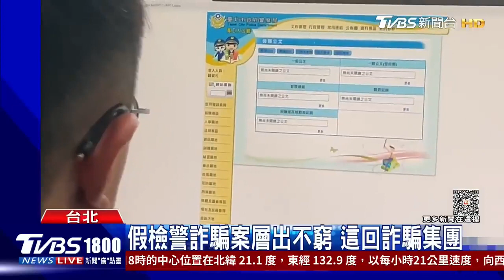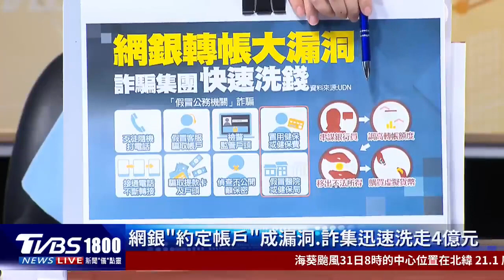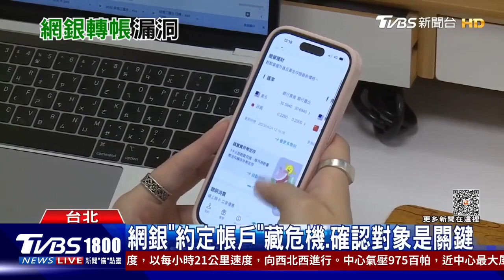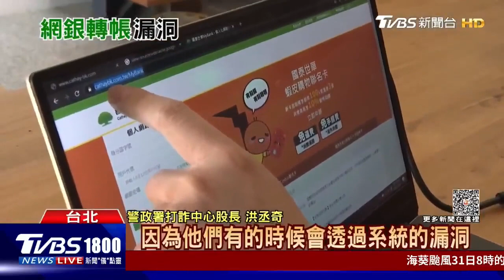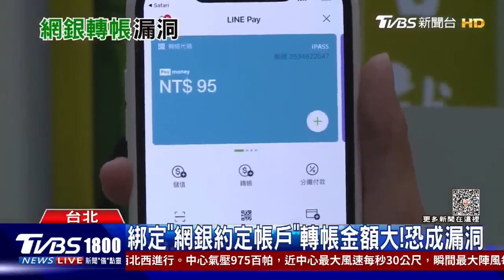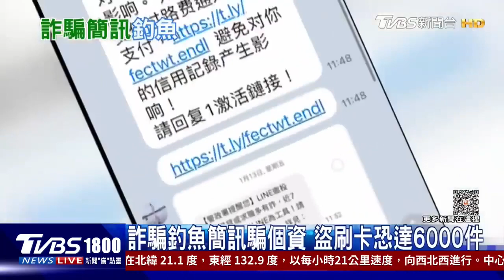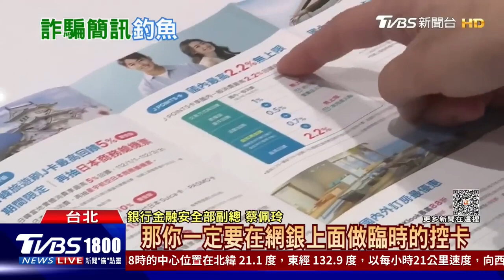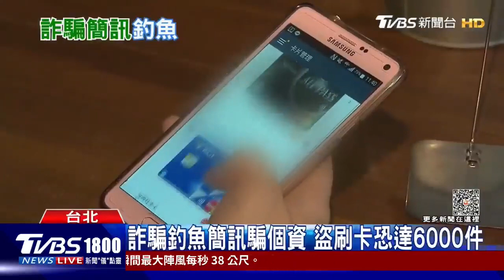【發燒話題】中國豬仔「詐騙大師」 揭「美人計」最新手法